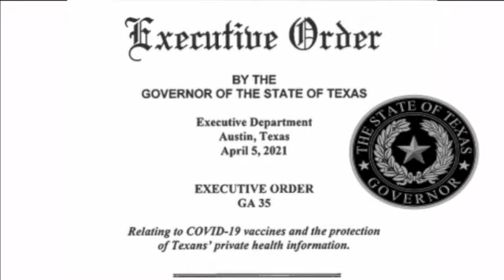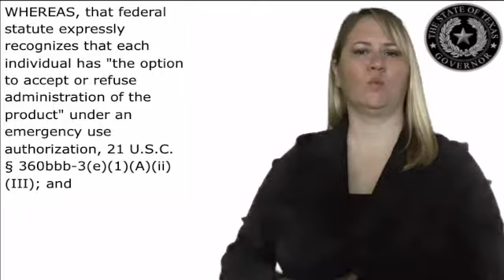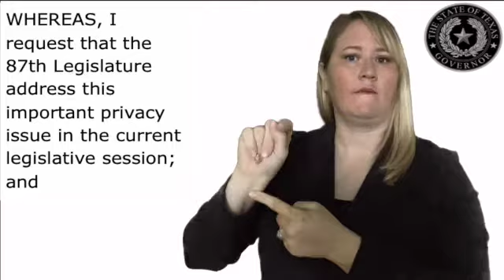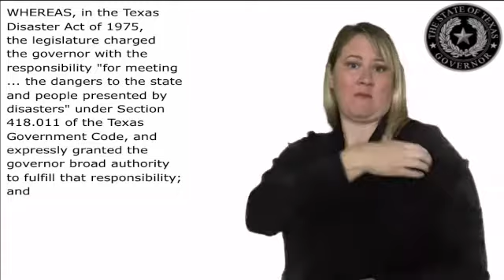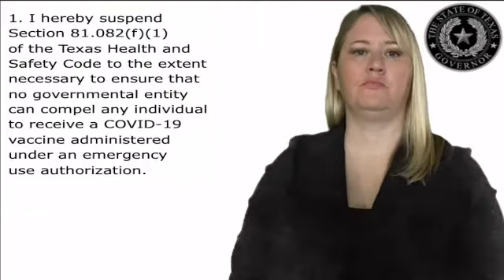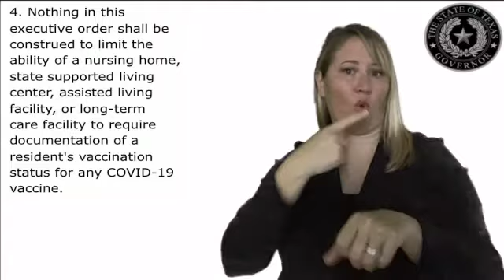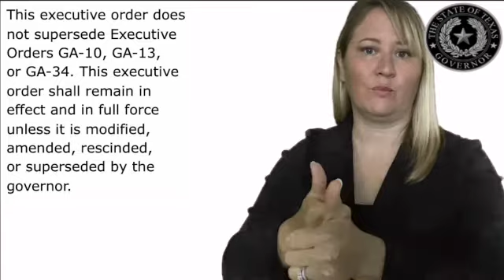Texas Governor Abbot's Executive Order 35